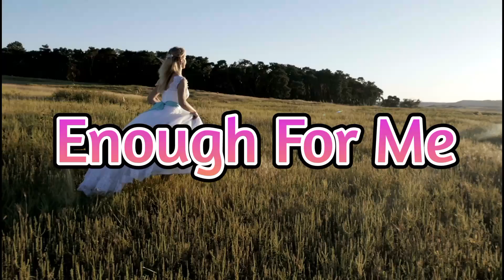Enough For Me - by Oliver Allen 2023